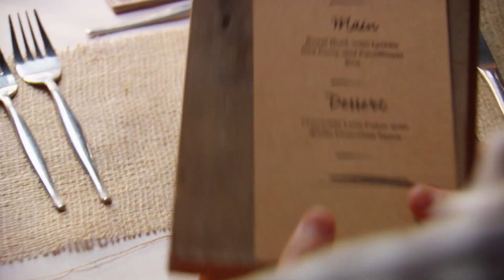Controversial Gym Junkie Jess Sasses Manu | MKR 10th Anniversary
Jess wasn't afraid of keeping her opinions on health and fitness to herself at the table!

In 2019, we celebrated My Kitchen Rules turning 10 in an incredible tenth season! Join us in looking back on some of the best moments of the season featuring fantastic food, your favourite teams, and of course judges Pete Evans and Manu Feildel!